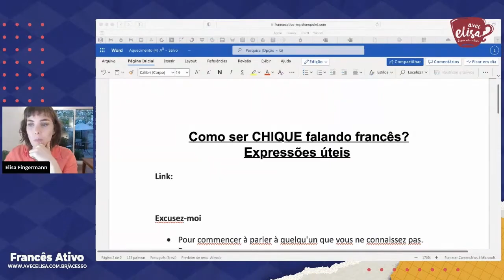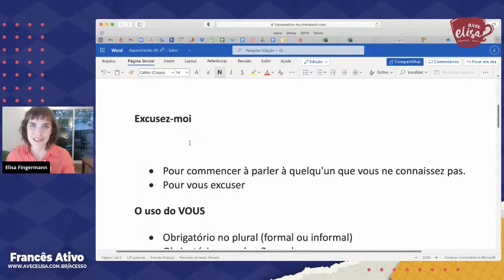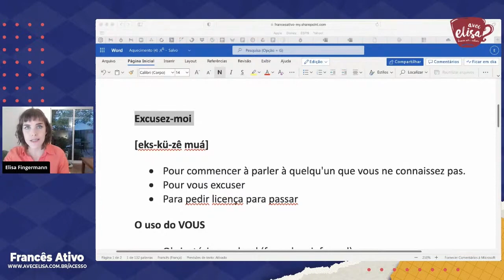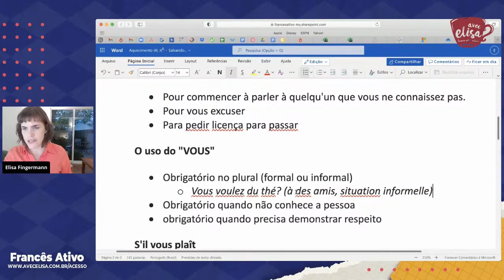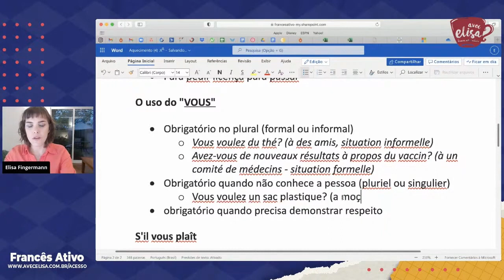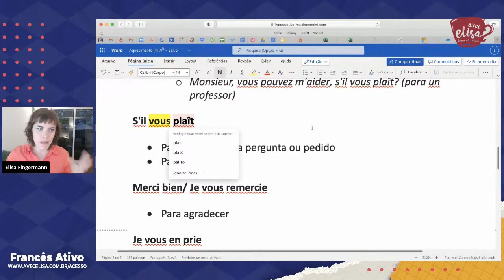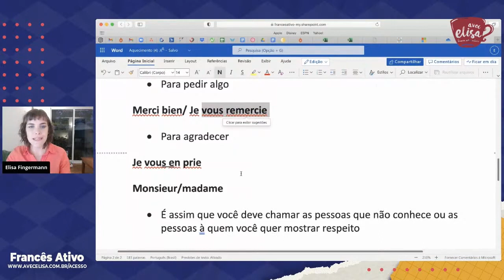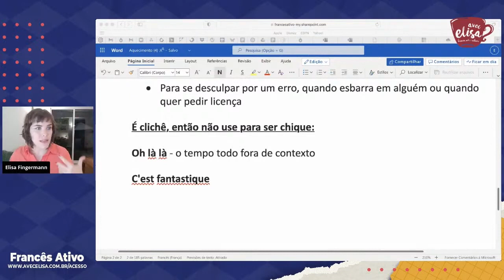Como falar francês de forma chique